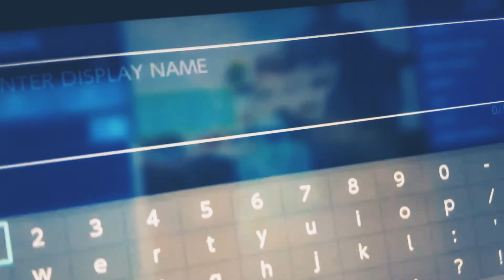November 30, 2020